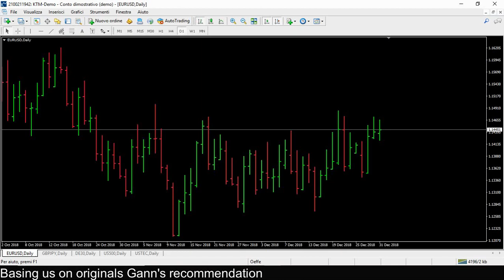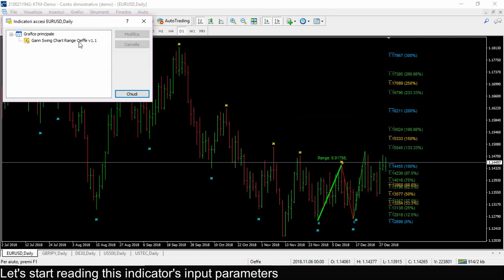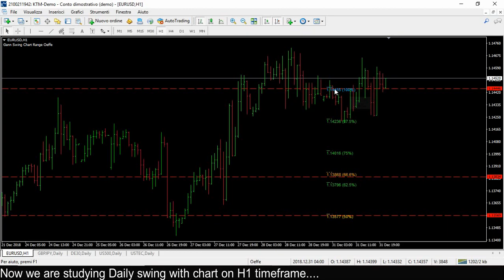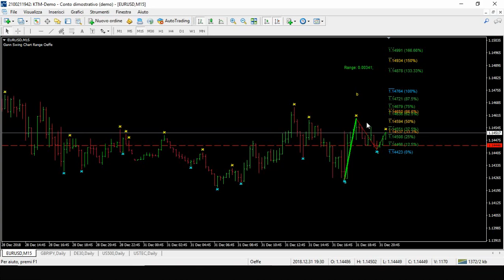GANN SWING Chart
Gann Swing Chart spiegata da un Trader che opera sul mercato con i metodi di Gann da più di 15 anni!!
Gann Swing Chart explained by a Trader who works on forex market from 15 years!!